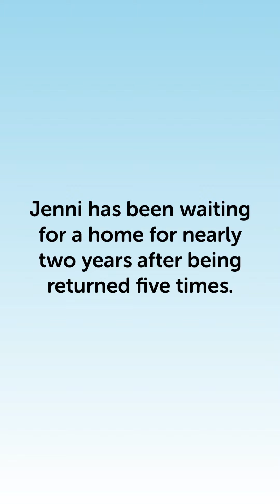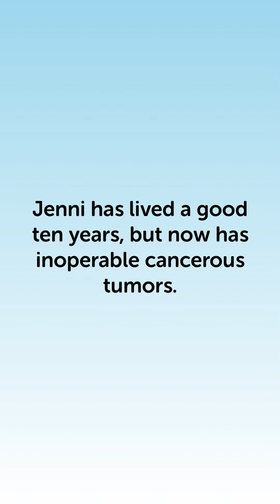Jenni is Home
Some of you may have noticed that one of our longer-term residents hasn't been in her front room of our lobby lately. That's because Jenni is finally HOME!

One of our staff members knew it was time to give her a comfortable home to live out the rest of her time in. She's lived a good life, but she now has inoperable cancerous tumors. So this staff member decided to give her a chance at a happy ending.